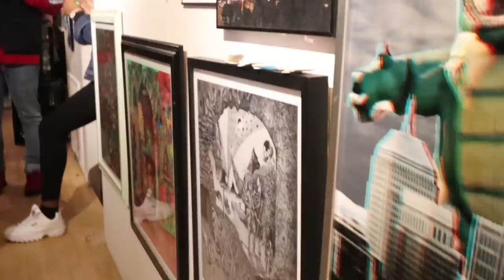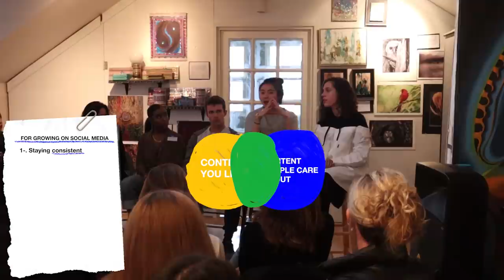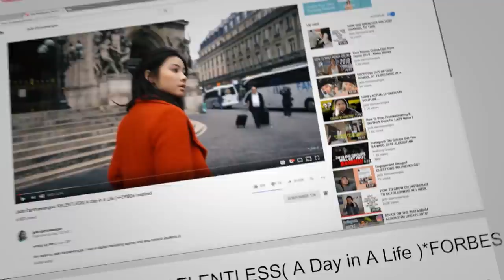exposing instagram influencers i hate? + dunkin donuts mukbang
JOIN PBJ
pbj.site

SOCIAL MEDIA!

7640 NE Airport Way
# 56695